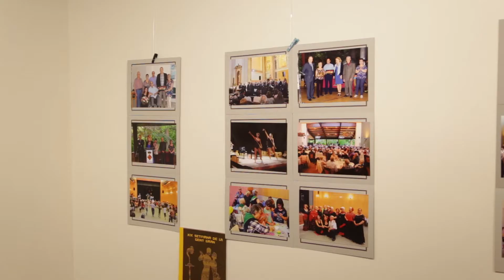La Pobla de Claramunt celebra la 20a Setmana de la Gent Gran